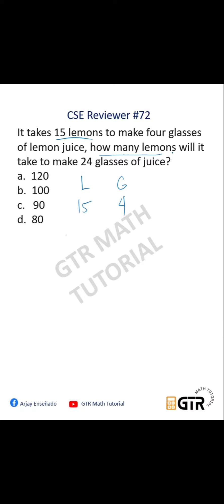Civil Service Exam Reviewer #72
It takes 15 lemons to make four glasses of lemon juice, how many lemons will it take to make 24 glasses of juice?
a.  120
b.  100
c.   90
d.  80